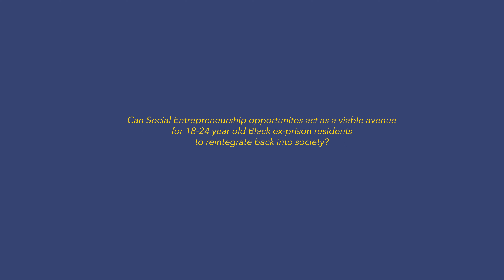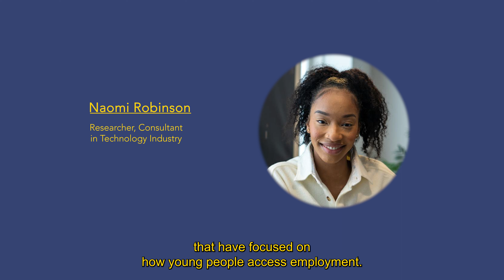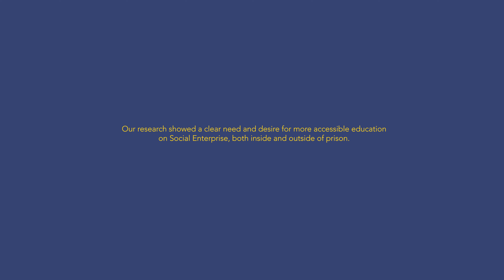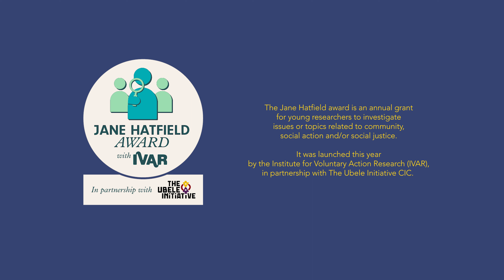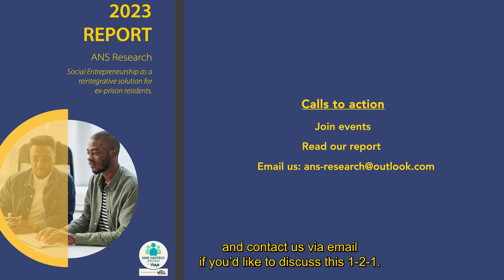ANS Research : Social Entrepreneurship as a reintegrative solution for ex-prison residents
Can social entrepreneurship be a viable avenue for social reintegration of young Black men who are ex-prison residents?

New report from ANS Research (Ammaarah Felix, Naomi Robinson and Sharon Tamale) calls for better availability of information, mentorship and training. In this video, the team introduce themselves and the work.

The Award supports the next generation of researchers and activists to explore issues in social action and/or social justice. Download the report 'Social Entrepreneurship as a reintegrative solution for ex-prison residents' on the IVAR

Editing credit: Kate Dangerfield